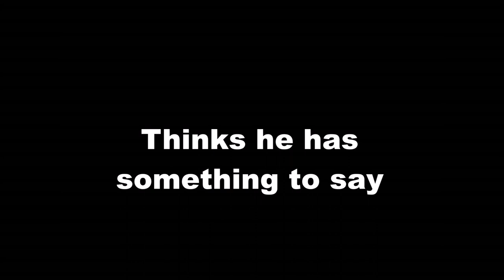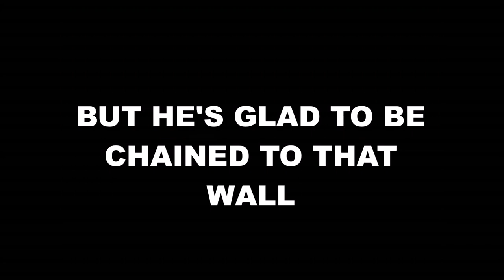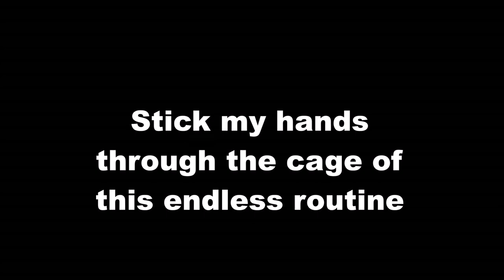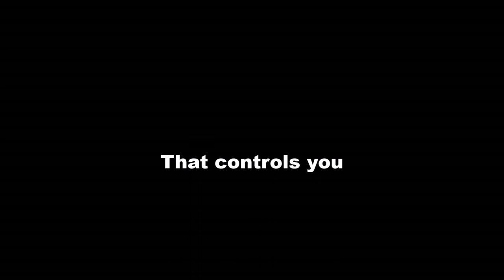Nine Inch Nails - Happiness In Slavery Lyrics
Lyrics to Happiness in Slavery by NIN off of Broken 1992